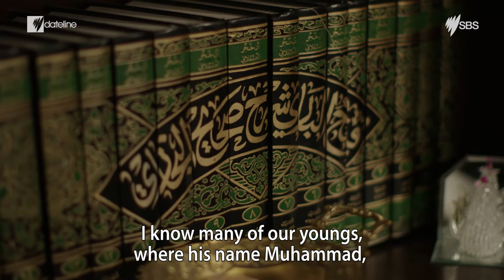Dateline Shorts: Inside Grimhøj mosque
How has this Danish town stopped young men from leaving to join I.S.?